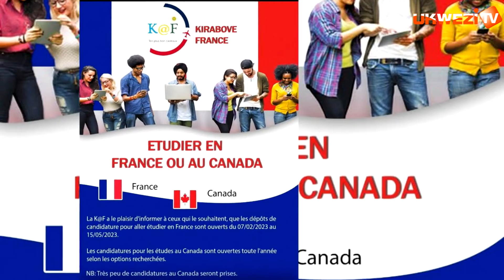HARI ABAGORE BAHAWE INTEBE AHO KUZICARAHO BAZIHAGARARAHO||ABASHYIRA HANZE AMABANGA Y'INGO BAZICUZA